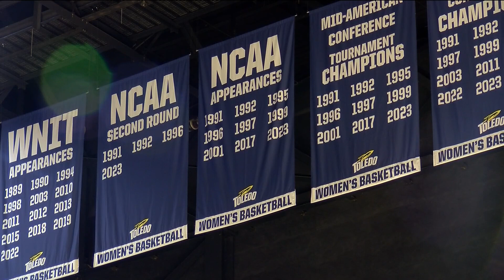Toledo women's basketball reloaded and refocused heading into 2023-24 season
The Rockets open their season on the road on Wednesday, Nov. 8 against James Madison University.